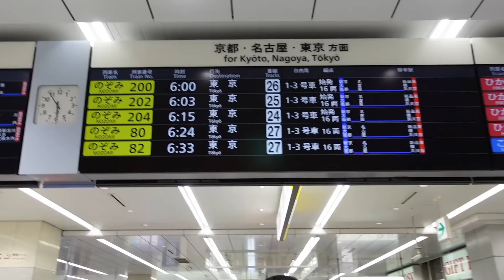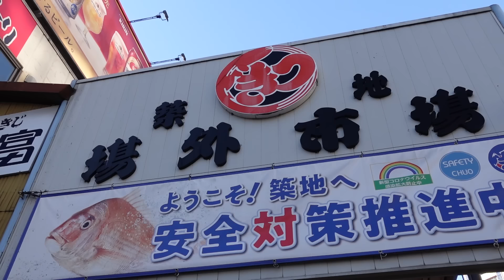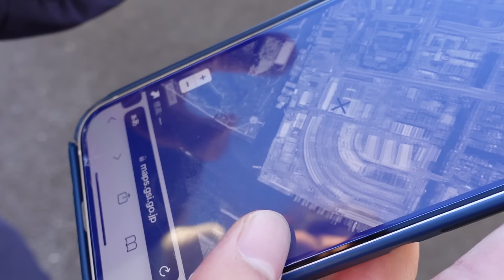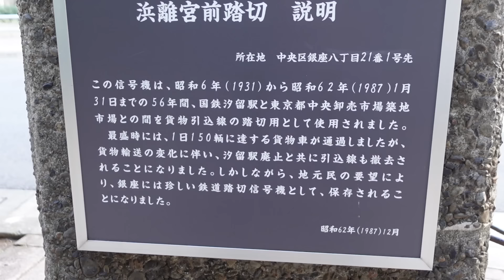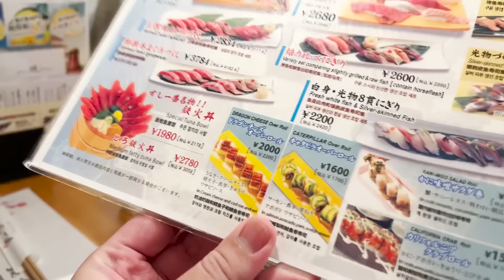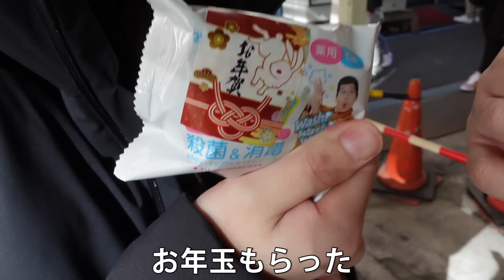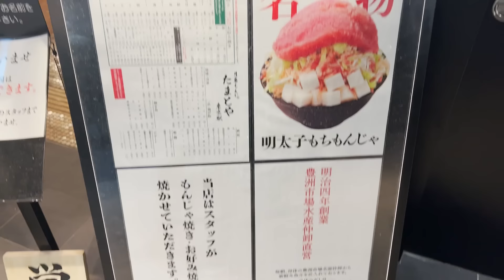【エクストリーム】始発の新幹線で東京に直行！築地で最高の朝食を食べてきた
ホテル紹介&予約サイト「西園寺トラベル」

リクエスト等ございましたらコメントよろしくお願いします。